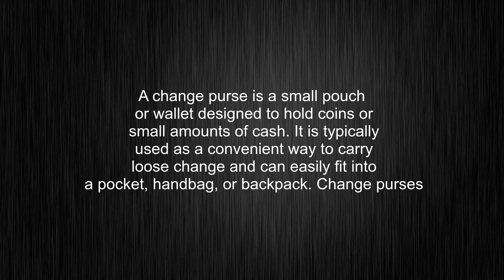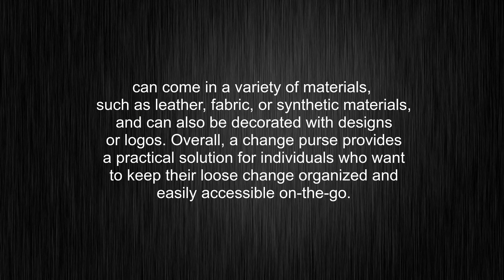What's the meaning of "change purse", How to pronounce change purse?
This video tells you what "change purse" means, how to pronounce it, provides a pronunciation guide and an accurate definition.
00:00 Pronunciation
00:33 Meaning

- What is the meaning of change purse
- How to say change purse
- What is the definition of change purse
- How to pronounce change purse

Visit our free audio/video dictionary tutorial to learn how to correctly pronounce words/names and to learn their meanings, definitions, just like change purse definition and meaning in Merriam-Webster, change purse definition and meaning in Collins English Dictionary, change purse definition and meaning in The Oxford English Dictionary, change purse definition and meaning in Longman Dictionary of Contemporary English, change purse definition and meaning in Cambridge Advanced Learner's Dictionary, and more.